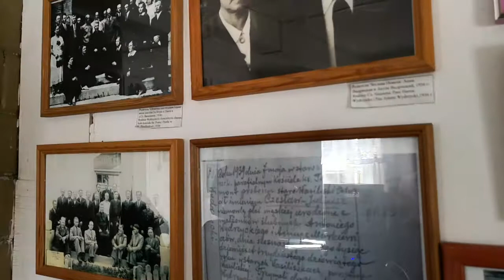Wasyliszki 03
Muzeum Czesława Niemena w Starych Wasiliszkach
Dni Stefana Batorego w Grodnie
Hussar.com.pl